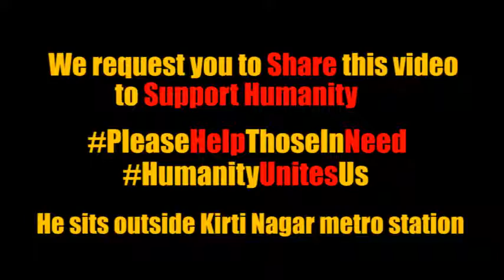Aise bhi khuddar log hai is dunya mei Jo mehnat karke zindagi guzarre